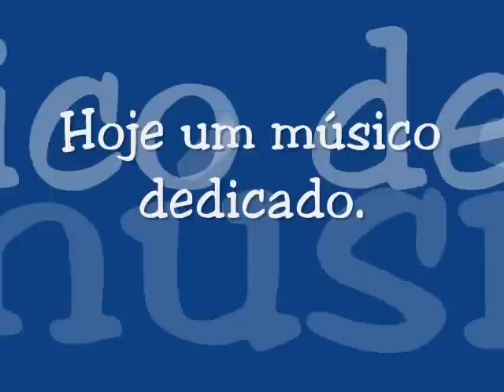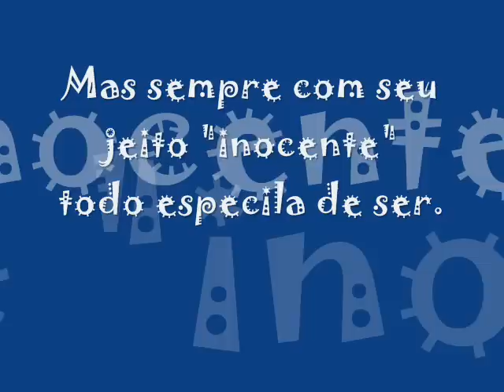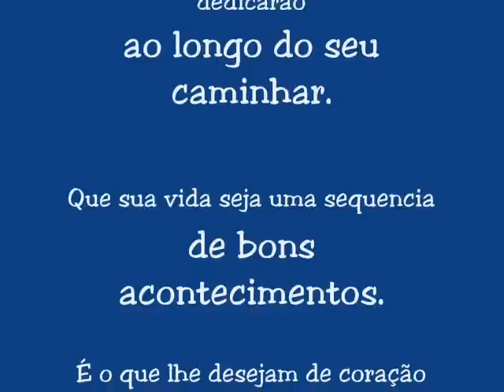Guto(jeito inocente)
esse vídeo é dedicado, em especial a vc Guto.